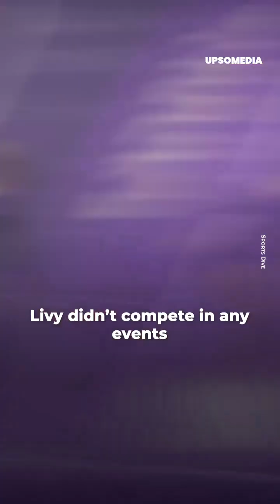Simone Biles banished the most beautiful gymnast in the US | Positive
Everyone missed Olivia Dunne, the most beloved gymnast on social media.